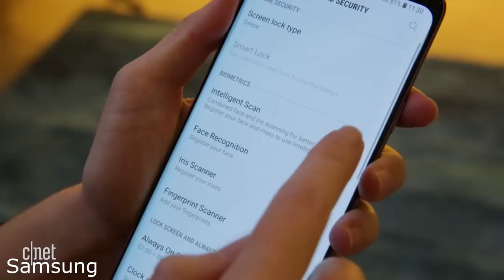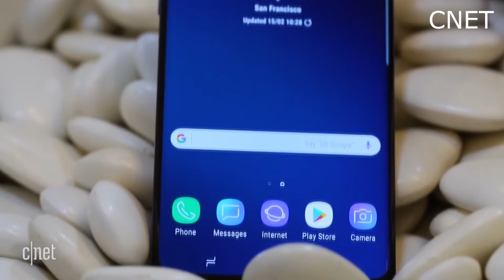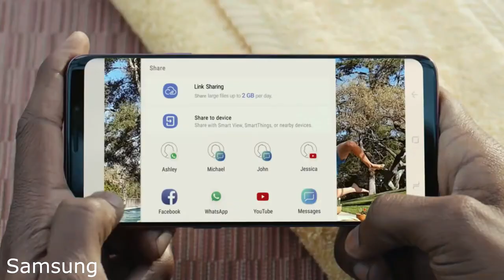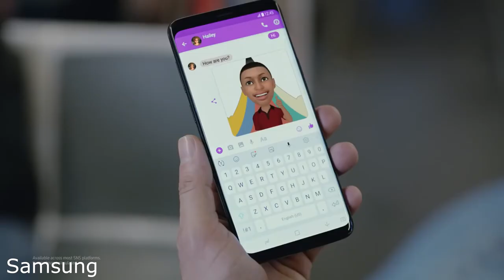Samsung Galaxy S9 y S9 Plus! (La Mejor Camara!)